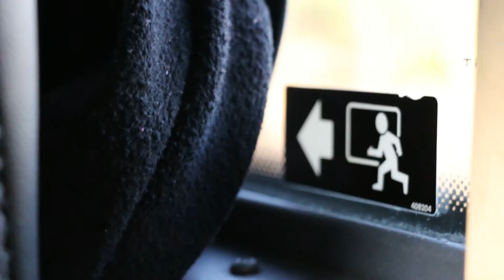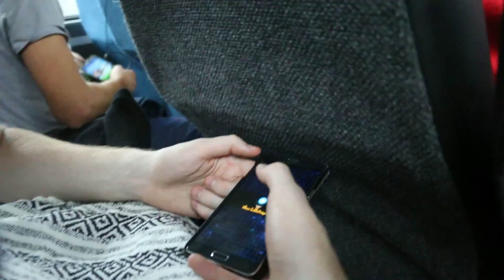TORONTO-CALGARY : Survivre à 3 jours de bus | PART 1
Avant de rentrer en France, on a décidé de partir à la découverte de l'ouest canadien. On a opté pour l'option la moins chère : le Greyhound qui relie Toronto à Calgary. Il a quand même fallu survivre à trois longues journées de bus... en bonne compagnie! Encore de bonnes aventures pour démarrer ce trip de 15 jours à la découverte des provinces de l'Alberta et de la Colombie Britannique! ROAD TRIIIIIIIIIP (là vous devez crier super fort avec nous!)